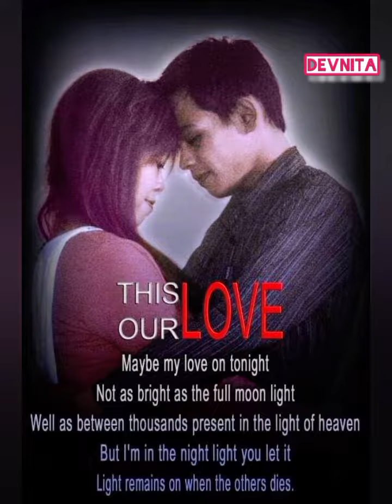Mencintaimu Sampai Mati || Devnita